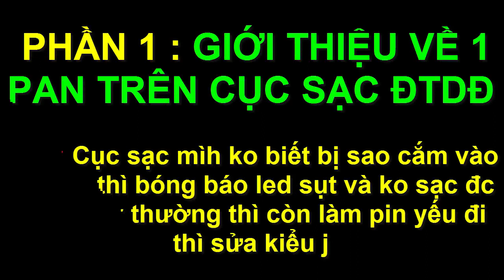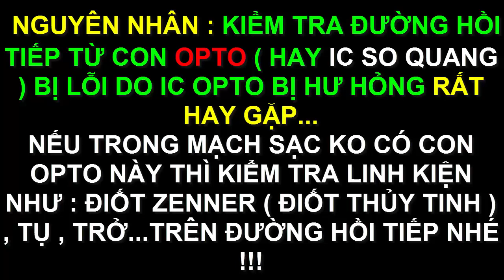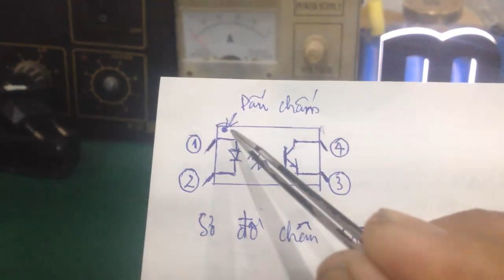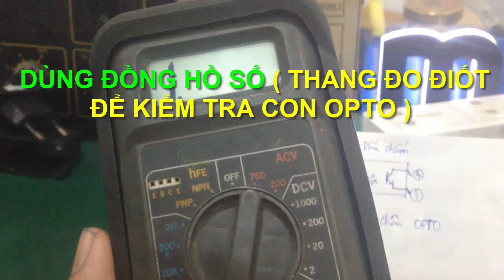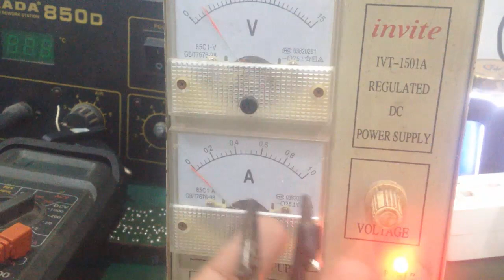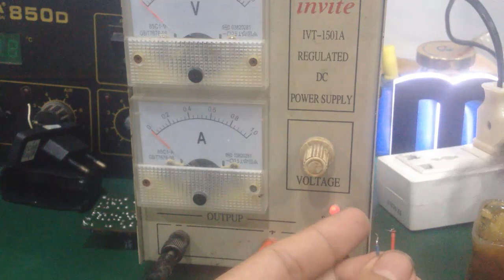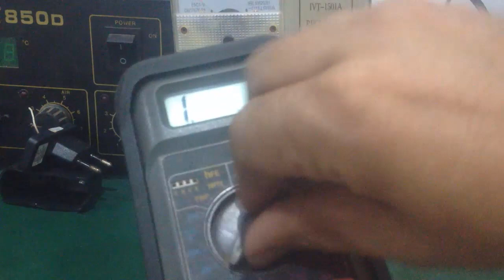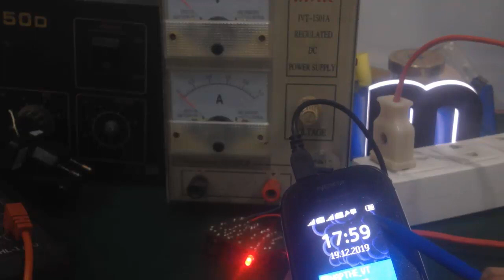Thực hành cách sửa cục sạc điện thoại từ A tới Z - không dấu nghề !!!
- Video hướng dẫn cách sửa cục sạc điện thoại di động chi tiết nhất từ A tới Z